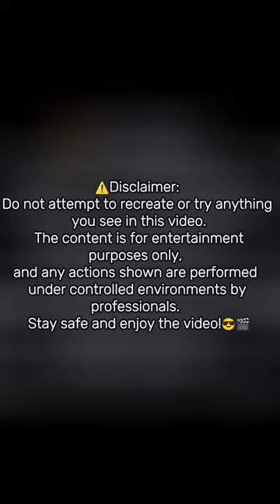Top Mind-Blowing Moments 💯🔥 Relaxing & Motivation - Compilation 🔥 #011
Like A Boss 2024 Compilation - Respect Videos - Stupid Fails | People Die Inside | Instant Regret | Funny Fails Compilation 2024 - Top Amazing Videos
Instant Regret - TOTAL IDIOTS AT WORK -  Fail Compilation - TRY NOT TO LAUGH - Best Funny Videos -  Memes 2025 // 2026
Big Bank Challenge 🍑🍓 twerk
Best Cube - Best Memes Compilation
Literal Dumpster Fires... Fails of the Week 🔥
Respect Tiktok videos | Respect videos Like a Boss
Respect video 💯😱🔥 | like a boss compilation 🤯🔥 | amazing people
Entertainment, Trending, Viral, Funny Videos, Best of, Compilation, Top 10,